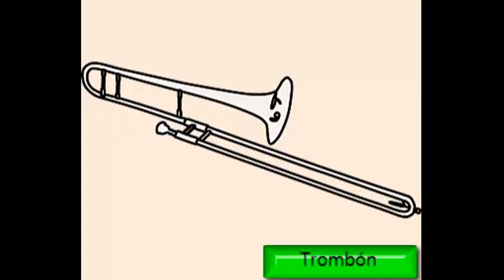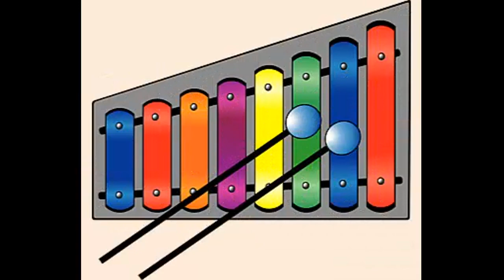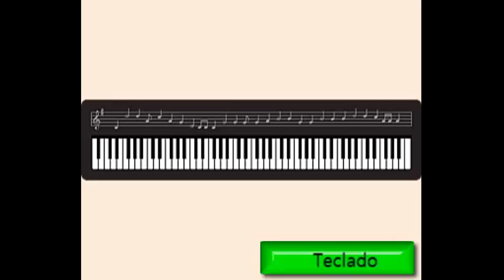IDENTIFICA los INSTRUMENTOS musicales, según la familia a la pertenezca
Existen instrumentos que ayudan a marcar el ritmo como son los de percusión, o aquellos que producen el sonido al golpearse, frotarse o sacudirse como la tambora, la batería, la güira, la pandereta, las maracas, etc.

Algunos de los instrumentos de viento son la flauta, la trompeta, el trombón, el saxofón, el clarinete, la tuba, etc. Mientras que los instrumentos de cuerda son armónicos pues se pueden producir varios sonidos y diferentes acordes con un mismo instrumento como es el caso del piano, la guitarra, el arpa, el violín, el violonchelo, etc.

Recordemos que los instrumentos de cuerda producen el sonido al frotar sus cuerdas con los dedos como el arpa; Con una púa, como la guitarra; O con un arco, como es el caso del violín y el violonchelo.

Información básica sobre diversas manifestaciones del arte.